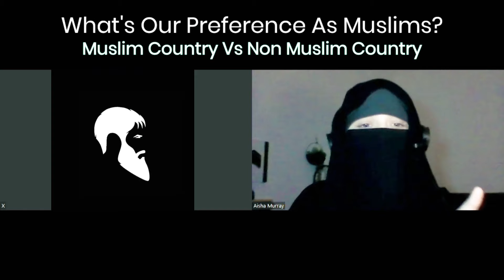Governments Forcing Salah?!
Short Reminder with Fulan & TSRT